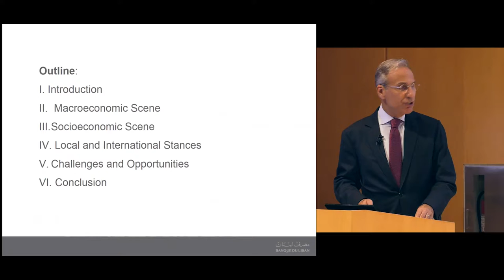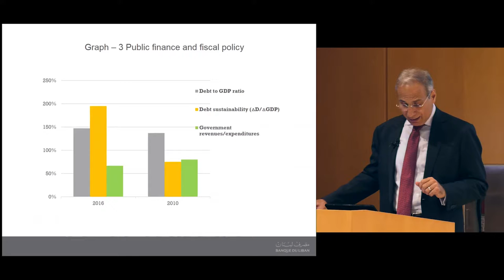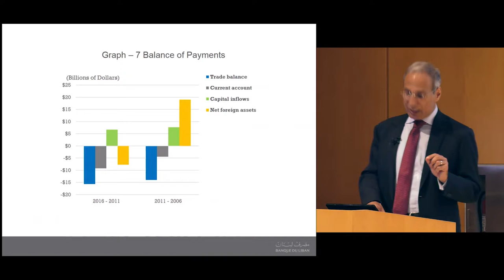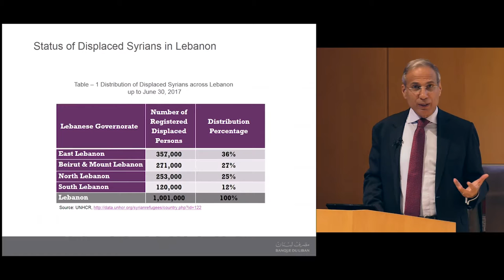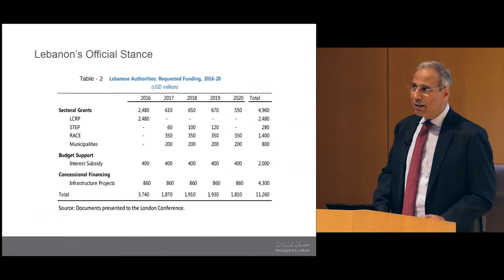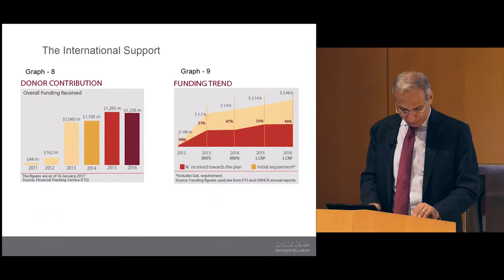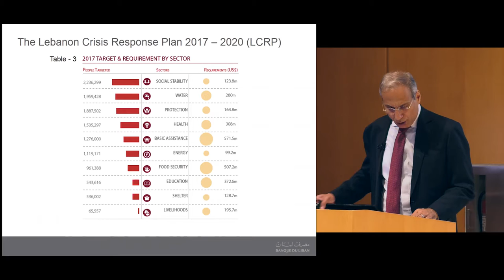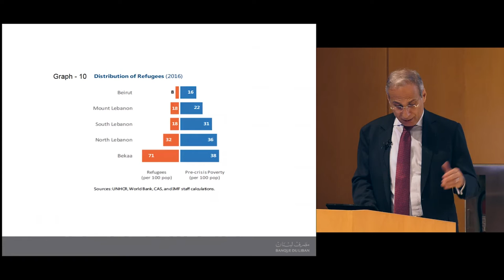The Macro- and Socioeconomic Impact of the Syrian Crisis on Lebanon - Raed H. Charafeddine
The Mario Einaudi Center for International Studies is pleased to host Mr. Raed H. Charafeddine, the first vice-governor of Lebanon’s central bank, as he presents his analysis of the macro- and socioeconomic impact of the Syrian crisis on Lebanon.

Raed H. Charafeddine has been the first vice-governor at Banque du Liban, Lebanon’s central bank, since April 2009. Prior to this, he spent twenty years in the banking sector, where he held senior executive positions at leading commercial banks in Lebanon and in the UAE.

Charafeddine has lectured at universities around the world on topics related to central banking and Arab countries in transition. He is an activist in the areas of social justice, women’s empowerment, interfaith dialogue, and institutional, human, and economic development. He holds a master’s and a bachelor’s degree in business administration from the University of North Carolina, Charlotte.

This event is organized by the Mario Einaudi Center for International Studies as part of its Global Finance Initiative and is cosponsored by the Department of Near Eastern Studies.